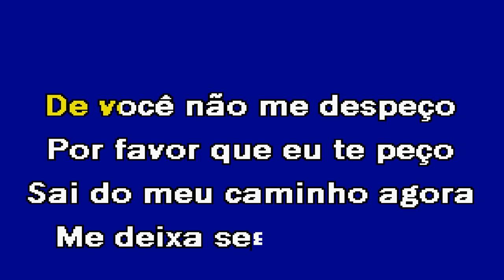SAI DO MEU CAMINHO Iniciadores Karaoke